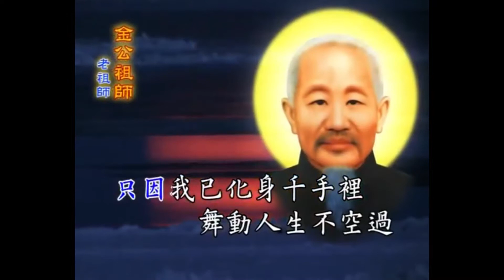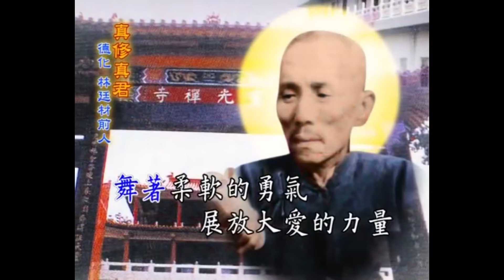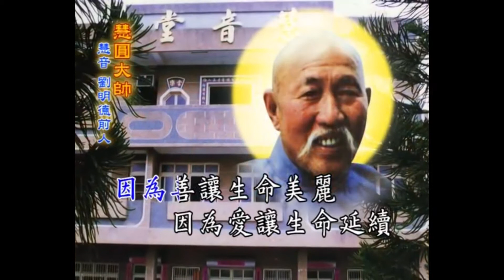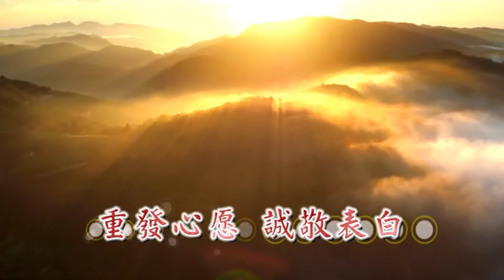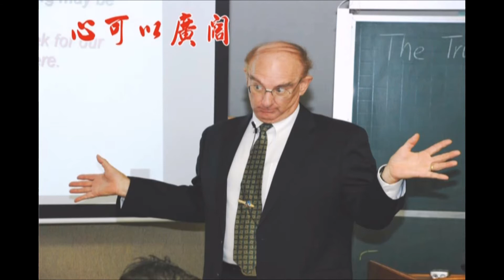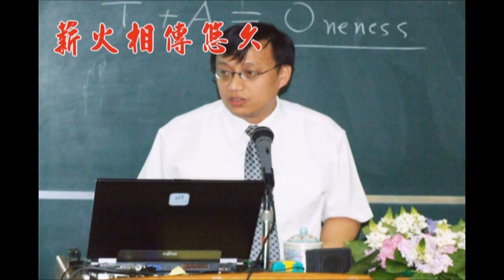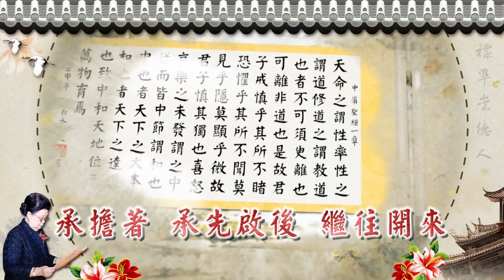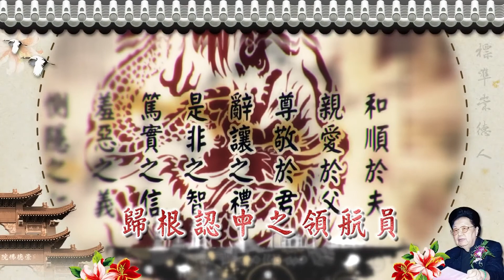培德班02062022善歌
發一崇德洛杉磯道場羅蘭崗區